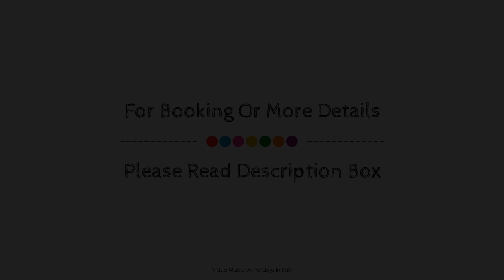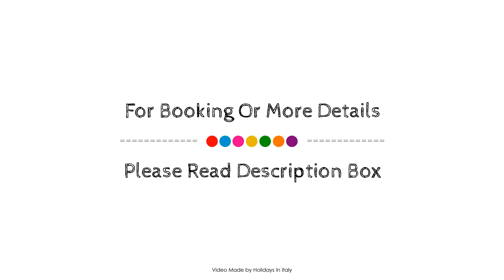Hotel Residence La Ciaccia, Valledoria, Italy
About Property:
Hotel Residence La Ciaccia is a popular choice amongst travelers in Valledoria, whether exploring or just passing through. Offering a variety of facilities and services, the hotel provides all you need for a good night's sleep. Luggage storage, Wi-Fi in public areas, car park, airport transfer, family room are there for guest's enjoyment. Each guestroom is elegantly furnished and equipped with handy amenities. Access to the hotel's fitness center, outdoor pool, solarium, pool (kids), billiards will further enhance your satisfying stay. A welcoming atmosphere and excellent service are what you can expect during your stay at Hotel Residence La Ciaccia.
Searching For
1. Hotel Residence La Ciaccia - Valledoria
2. Hotel Residence La Ciaccia - Valledoria Virtual Tour
3. Hotel Residence La Ciaccia - Valledoria Rooms
4. Hotel Residence La Ciaccia - Valledoria Amenities
5. Hotel Residence La Ciaccia - Valledoria Videos
6. Hotel Residence La Ciaccia - Valledoria Offers
7. Hotel Residence La Ciaccia - Valledoria Deals
Audio Credit:
Track Title: Reasons To Hope
Artist: Reed Mathis